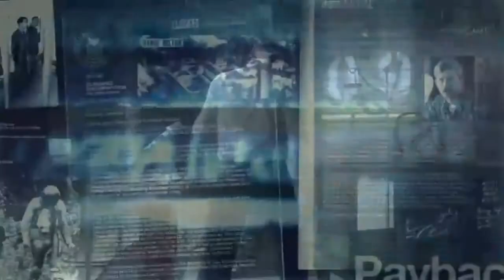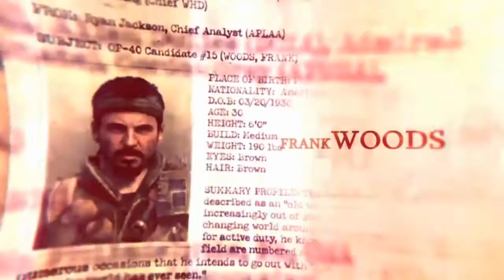Call of Duty Black Ops - Music video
here's my trailer from this great videogame.
Songs: I'm A man - The blackstrobe & bso pirates of the caribbean
Videos from : Black Ops trailers & Frank Woods trailer
Thnk's 4 Watching!
comment & rate plzz
NoctisSpain